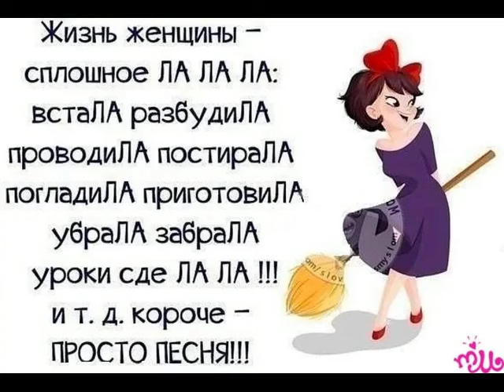Оговорка. Вспоминая анекдоты.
Оговорка. Вспоминая анекдоты. Автор Альфреда Бриклин (Френсис). Читает автор.

Френсис

 Пришла я в магазин. Всё замечательно.
И цены, мне, с витрины, улыбаются.
Купить продукты нужно обязательно.
Тележка, постепенно, заполняется.

 Вот, молоко и хлеб. Ещё - картошечка.
Капуста, яйца, сыр. Со списком сверилась.
Муки взяла и колбасы немножечко.

 У продавщицы, с милою улыбкою,
Как будто бы, она в кино снимается:
- Где, для мытья паскуды, средство жидкое? -
Спросила я. Смешно. Но, так случается.

 Оговорилась. Собралась исправиться.
В ответ:"Мужской шампунь? Есть. Очень дёшево.
Приятный запах. Вам должно понравиться.
Оплата в кассе. И всего хорошего...